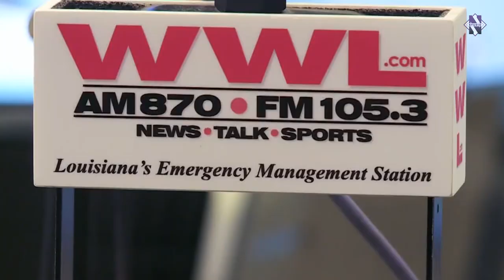Football - Zach Strief 2018 NU Hall of Fame (10/3/18)